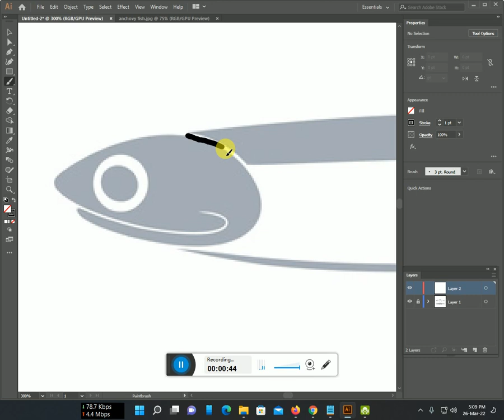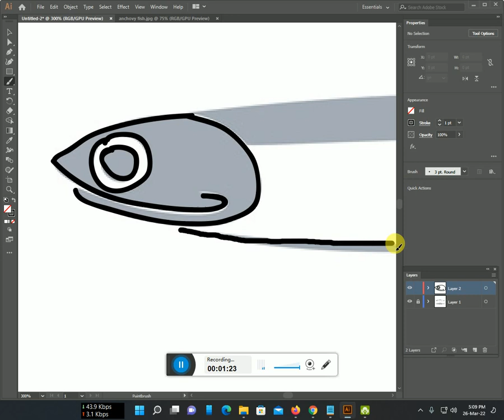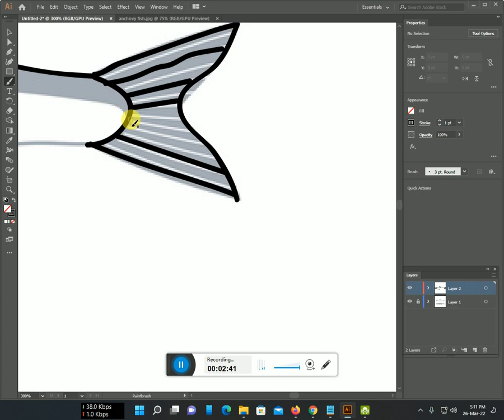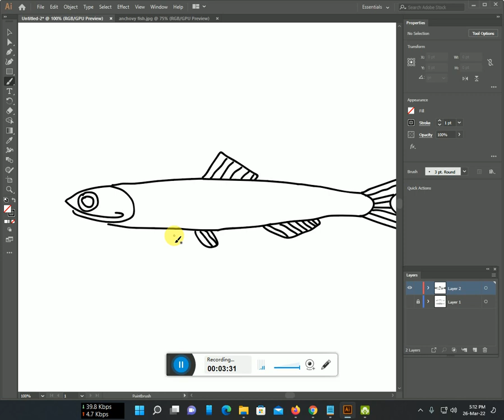How to make anchovy fish line art with Illustrator